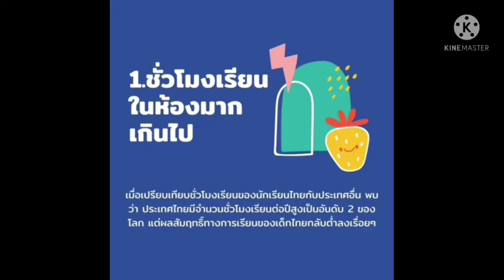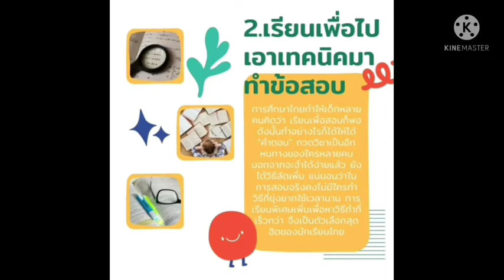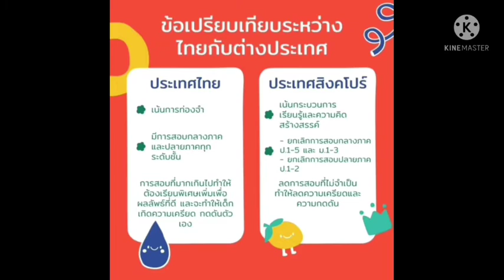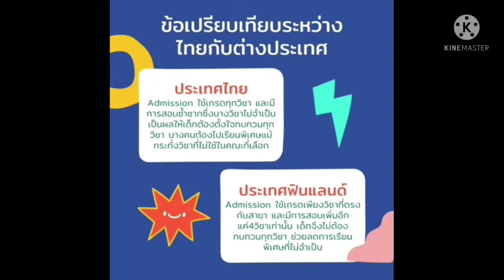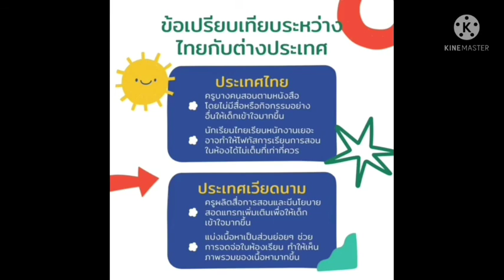โครงการทำไมเด็กไทยถึงต้องไปเรียนพิเศษ กลุ่ม 2019